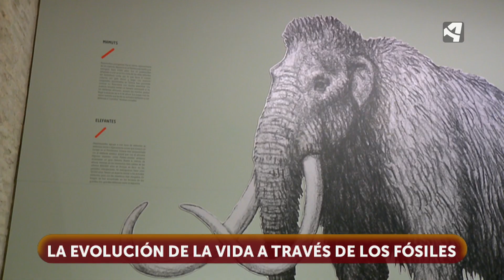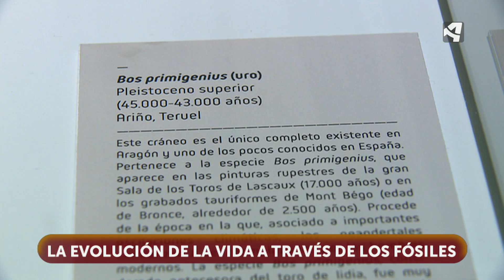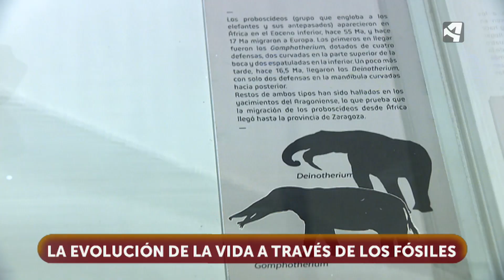Los fósiles del Museo de Ciencias Naturales de Zaragoza